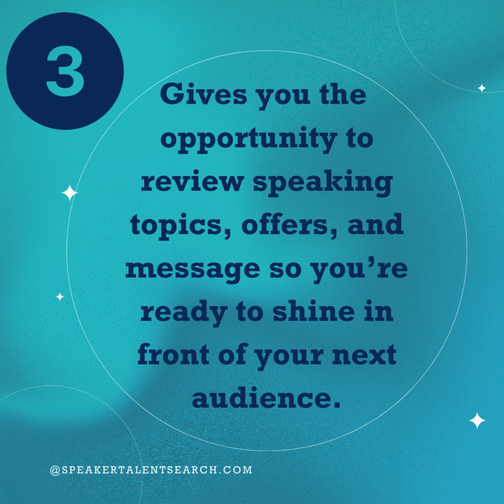November 2024 Speaker Talent Search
Would You Like to Open the Doors to Endless Speaking and Visibility Opportunities with Only One 7-Minute Audition?

I’m accepting up to 300 applications per search, so it’s very important to get your application in quickly to make sure to be one of the first 300 each search. We have also expanded our Speaker Talent Search to searches and dates throughout the year!

My name is Rebecca Hall Gruyter, and I personally have over 100 speaking spots on radio, television, podcast, (and eventually live events again as they open up) and in summits I’m looking to fill. I’m looking for speakers in these topic areas – body, mind, spirit, business, health, leadership, legal, marketing, organizing, and sales!

I created the Speaker Talent Search to help speakers, experts and messengers connect with speaking opportunities. We bring amazing opportunities, Leaders, Show Hosts, and Networks to you on the panel that are looking for great talent like you!

I have collaborated with other leaders in the community, radio show hosts, Networks (TV and Radio), TV Show Hosts, and Event Leaders, and a Talent Agent that are also looking for speakers for their live and virtual events, radio shows, teleclasses, video series, TV and live stages (as they open up). This is a wonderful opportunity to be seen, heard, expand your audience and your impact!

Benefits to applying and being selected as a finalist in the Speaker Talent Search:
 Comprehensive application process helps you find clarity in your message, purpose, and audience. (Value $497)

 This will help you get your materials together so you will be ready to say yes to that next speaking opportunity. (Value $297)

 Gives you the opportunity to review speaking topics, offers, and message so you’re ready to shine in front of your next audience (Value over $1000…truly priceless)

 If selected as a finalist, you will be invited to submit a 7-minute audition video (showcasing you and your message) to be reviewed by the Speaker Talent Search Panel the week of the Speaker Talent Search Auditions. (Value: Priceless)

** I also refer my speakers to other community leaders, promoters and radio shows to fill their speaking spots and venues.**